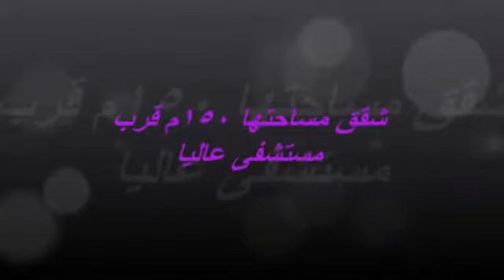أبــــو شهاب للخدمات العقارية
شقــــة طابق أرضي 150م خلف مستشفى الملكة عاليا